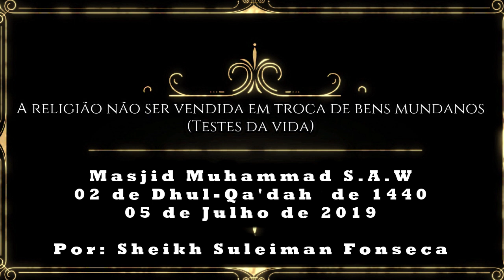A Religião não Deve ser vendida em troca de bens Mundanos - Sheikh Suleimane Fonseca